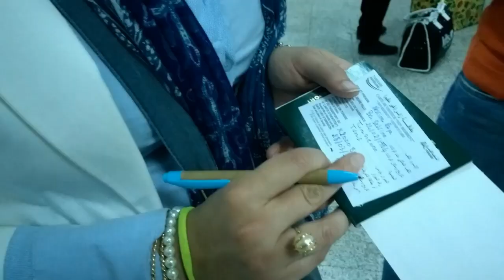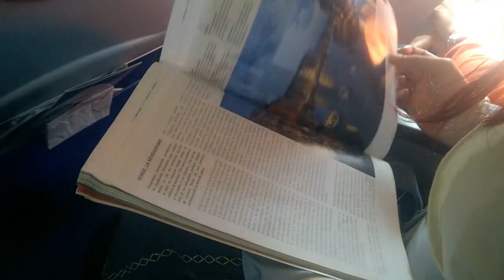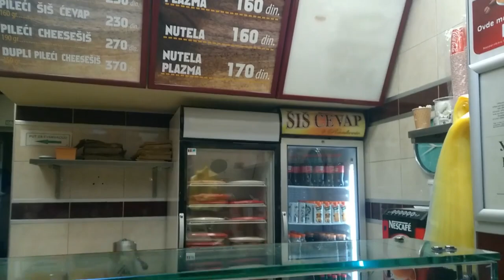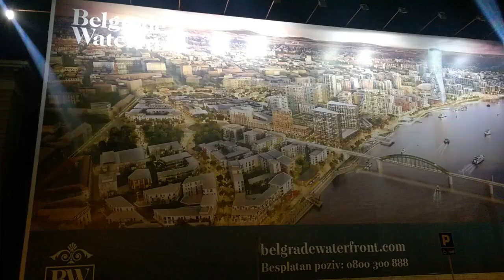Belgrade Trip 2017 - Lumia 1520 Footage 2